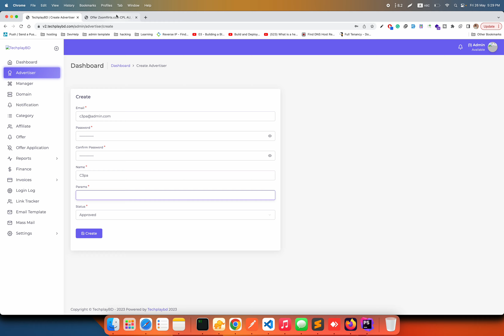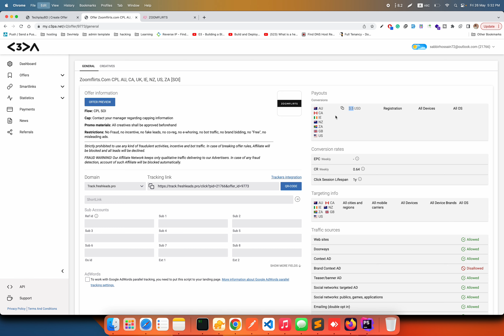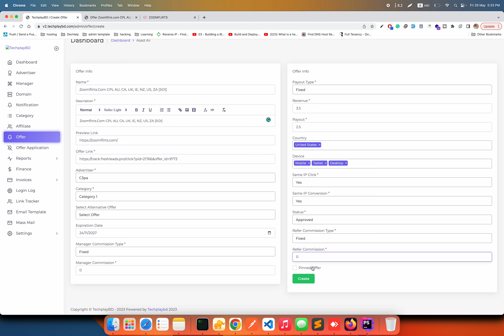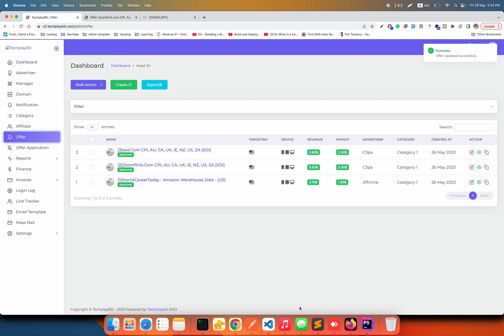How To Setup Offer Techplay Play Version 2 Tracking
pass password